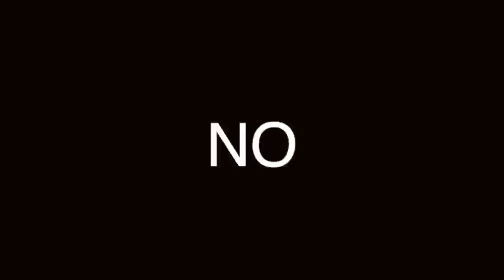UNDERARMOUR: ROPA DEPORTIVA PARA HOMBRES QUE SE HIZO TAN FAMOSA Y LUEGO...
ES UNA DE LAS MARCAS MÁS FAMOSAS ENTRE LOS DEPORTISTAS, TIENES QUE CONOCERLA

00:00 Inicio
01:10 Fundador
01:25 1996
02:11 NFL
02:45 2010
03:19 -40%
04:04 Innovación
04:34 Riesgos
04:55 Adaptación
05:25 Cierre

Visita nuestro sitio asociado de Amazon para productos de tu interés: